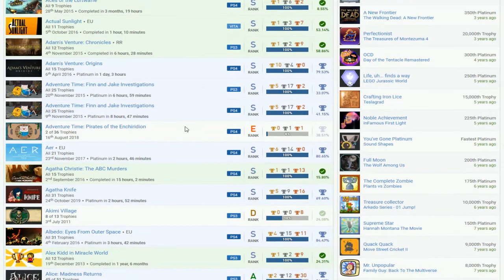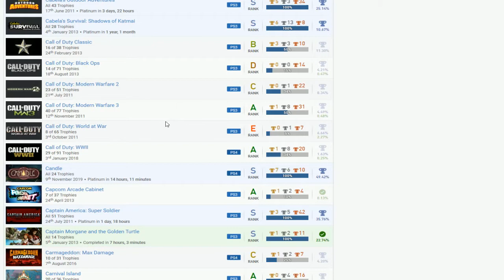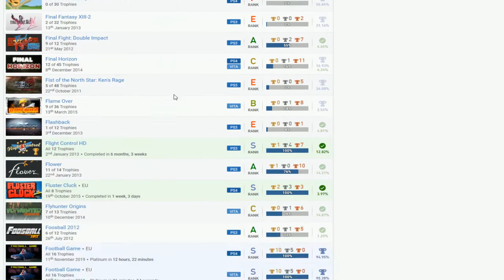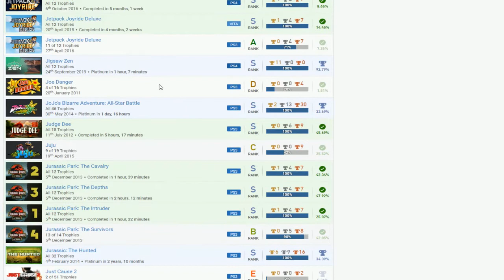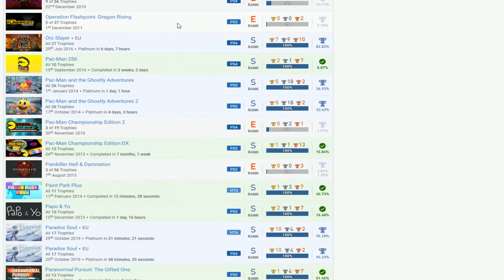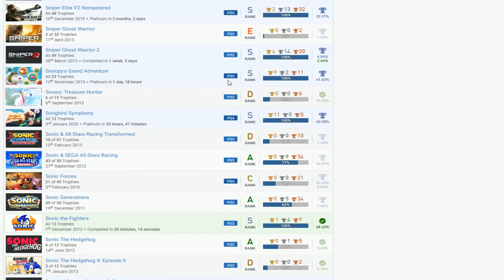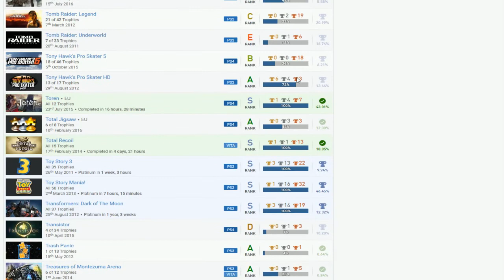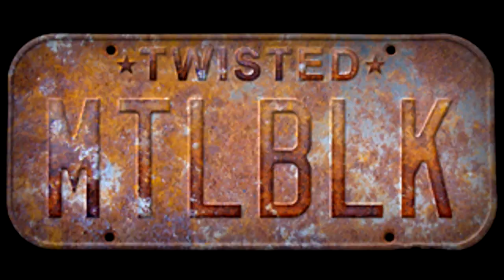BEANO_BRFC | PSN User Trophy Review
Everybody's Golf, Angry Birds Trilogy, Cabela's Dangerous Hunts 2011, Bulletstorm, Gauntlet, Bulletstorm: Full Clip Edition, Dead Nation: Apocalypse Edition, Hardware: Rivals, Angry Birds Star Wars, Sniper Elite 3, Start the Party!, Rainbow Moon